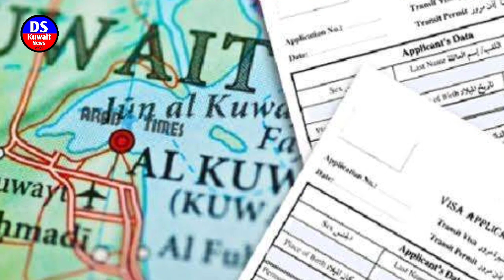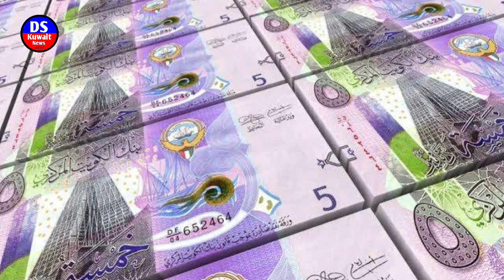Kuwait khadim visa visit visa 18 no visa update and Kuwait exchange rate news today Hindi Urdu